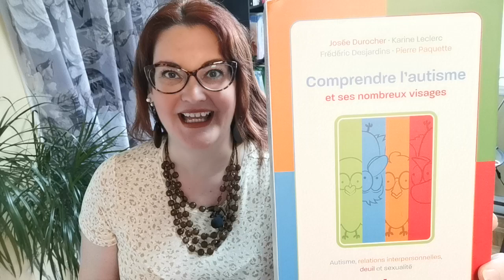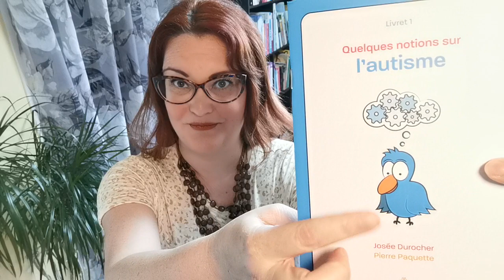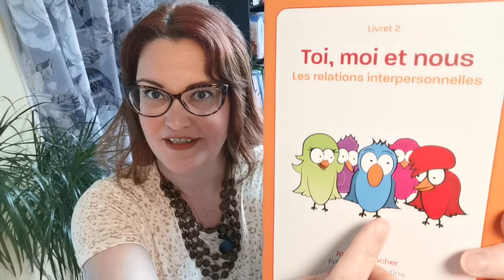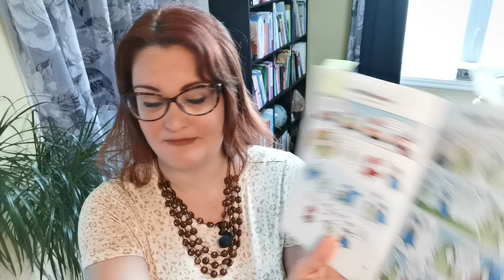booktube 68 : "Comprendre l'autisme" de Josée Durocher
Ce coffret clé en main est un outil incontournable pour les enseignants, les intervenants, les éducateurs qui souhaitent accompagner et aider leurs élèves à comprendre l'autisme et favoriser l'intégration des élèves autistes et Aspergers.

Dans ce coffret, vous trouverez des connaissances, des bandes dessinées, des suggestions d'activités clés en main, une chanson et plein d'autres outils pour vous aider à sensibiliser et informer les jeunes de façon ludique, dynamique et bienveillante.

Les personnes qui ont contribuées à cette boite à outils avaient pour objectif de promouvoir la découverte de l'autisme, ses ressemblances et ses différences, dans un but d'inclusion.

Bon visionnement!
N'hésitez pas à aimer et à partager la vidéo.

[ Si vous êtes auteur(e) de livres sur le bien-être et la santé mentale (ou de jeux de cartes oracles) vous pouvez m'écrire en privé pour savoir comment me faire parvenir votre outil, pour le plus grand bien de tous! ]

🌹 Pour m’encourager et soutenir la cause du bien-être et de la santé mentale offrez-moi un don/ une rose :

Groupe privé et confidentiel "Self-Care Prendre soin de soi" sur Facebook

Ma trousse de secours : Le bien-être à portée de la main au quotidien